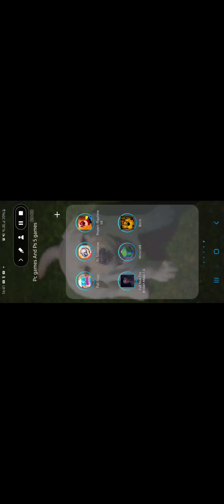minecraft rtx gameplay #1